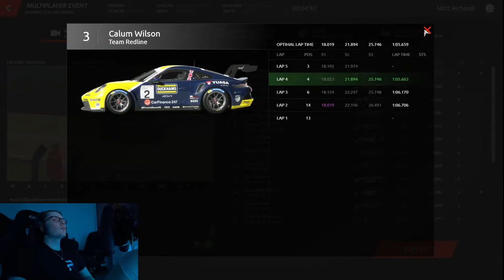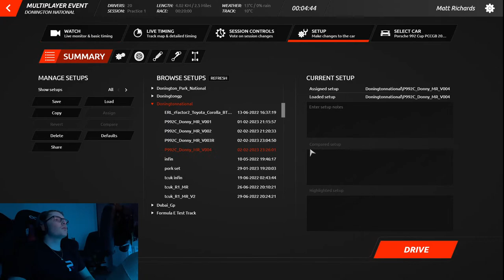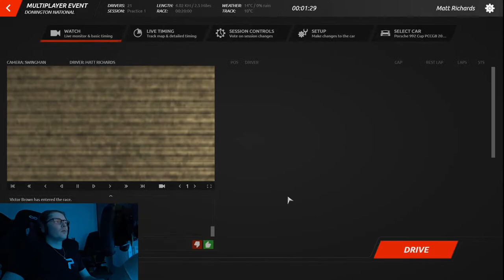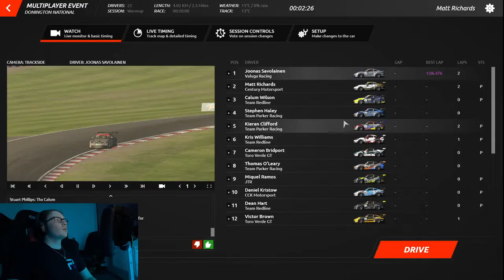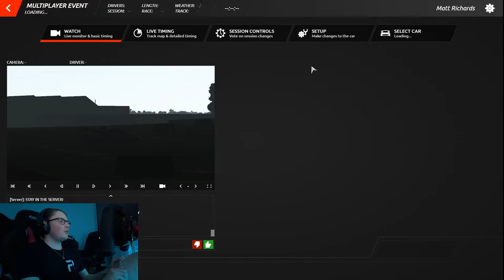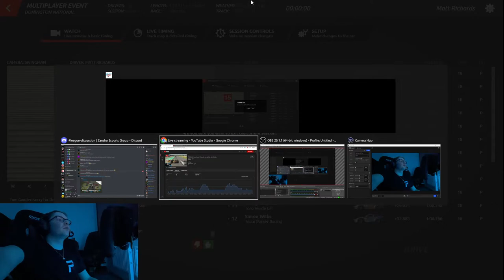PCCGB MrGit Series Round 1 - Donington Park National - Matt Richards